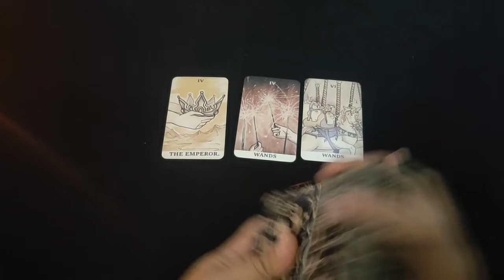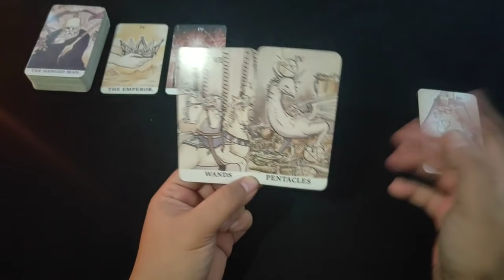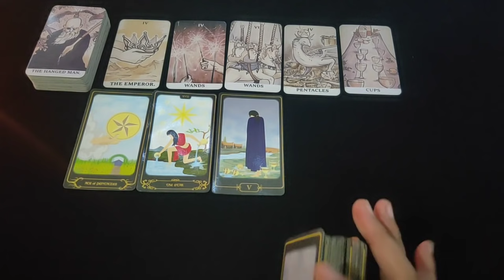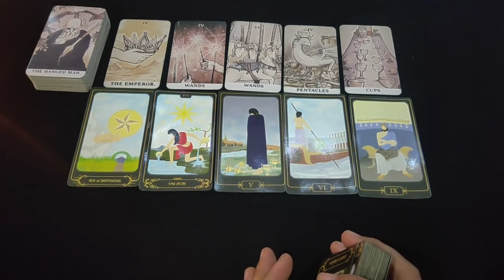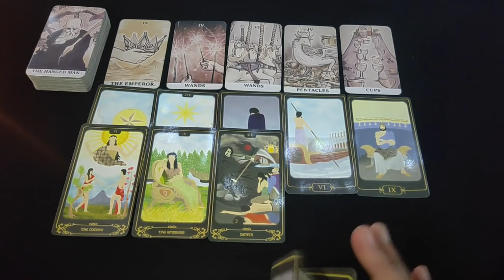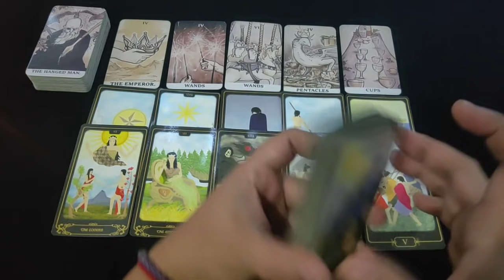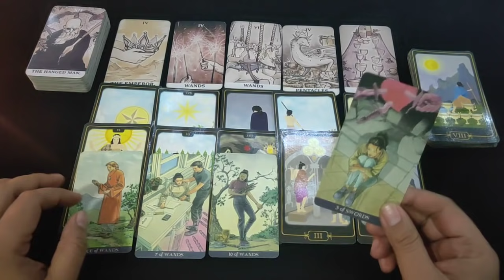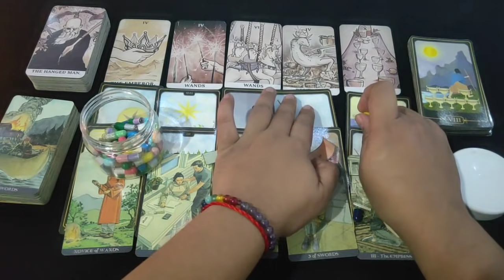VIRGO "Pesan Yang Ingin Dia Sampaikan" | Ramalan Zodiak